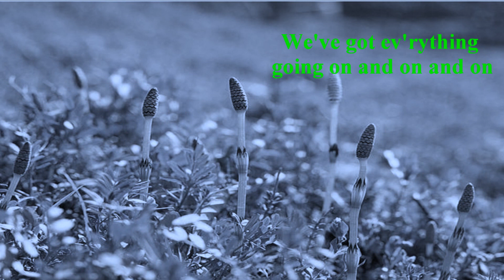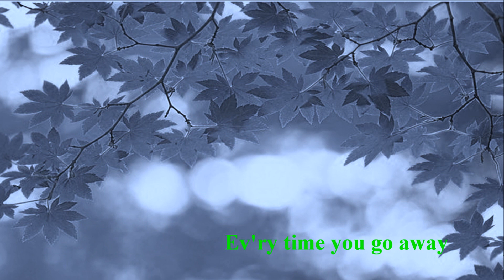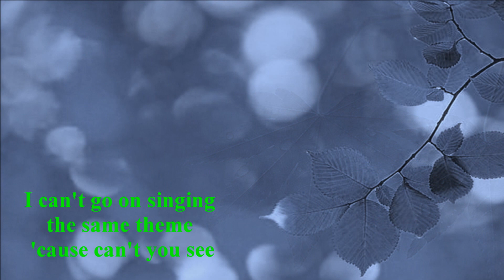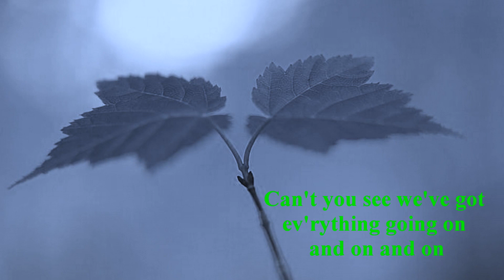Paul Young - Everytime You Go Away [w/ lyrics]